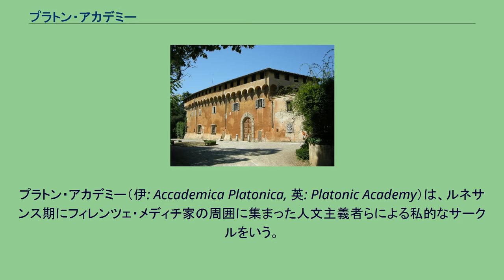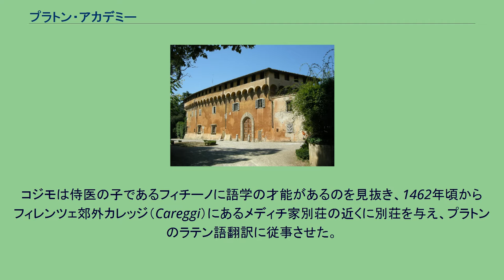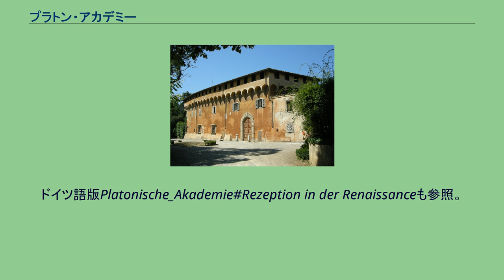プラトン・アカデミー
ロレンツォ・デ・メディチ
ルネサンス・ユマニスム
プラトン・アカデミー（伊: Accademica Platonica, 英: Platonic Academy）は、ルネサンス期にフィレンツェ・メディチ家の周囲に集まった人文主義者らによる私的なサークルをいう。
大学のようなものではなく、フィチーノの友人たちの集まり、と言ってもよい。
アカデミーの本拠地となったカレッジの別荘 メディチ家当主のコジモ（1389年-1464年）は、古代ギリシア哲学、特にプラトンの思想に強い関心を持っていた。
1439年のフィレンツェ公会議の際に東ローマ帝国の代表団の一人としてやってきた哲学者プレトンが行ったプラトン講義をきっかけに、フィレンツェではプラトン哲学への関心が高まっていたのである。
コジモは侍医の子であるフィチーノに語学の才能があるのを見抜き、1462年頃からフィレンツェ郊外カレッジ（Careggi）にあるメディチ家別荘の近くに別荘を与え、プラトンのラテン語翻訳に従事させた。
フィチーノはプラトン全集やヘルメス文書などの翻訳により、名声を博した。
そしてカレッジの別荘ではプラトンに心酔し、古代のアカデメイアに憧れる人文主義者らの会合が開かれるようになった。
プラトン・アカデミーはフィチーノを中心に、ランディーノ、ポリツィアーノ、ピコら多くの人文主義者が集い、メディチ家のロレンツォも加わって、プラトンの対話篇さながらに愛や美を巡る知的な討論を行った。
異教的な思想が育まれ、ボッティチェッリの『プリマヴェーラ』『ヴィーナスの誕生』もこれらの知的風土の中に生まれた作品である。
1468年には（カレッジのアカデミーではないが）カマルドリ会系修道院でフィチーノ、アルベルティらにより「至高の善」をめぐる討論会が開かれ、ロレンツォも加わっている。
ランディーノの著作が討論の様子を伝えている。
また1475年11月7日（プラトンの命日）にはプラトン当時を偲んで、カレッジに集まり『饗宴』を朗読し、その解釈を各人が述べるという催しも行われた。
ロレンツォの死（1492年）の後にはアカデミー活動は不活発となった。
その後、メディチ家復帰（1512年末）後、プラトンアカデミーの再興が試みられたこともある） プラトン・アカデミーは後世に理想化され、組織だった教育・研究機関のように捉えられた。
各国の知識人にとって模範と考えられ、研究団体などにアカデミーという語が付けられるようになった。
ジェイムズ・ハンキンスは1990年および1991年に発表した2篇の論文でプラトン・アカデミーの存在自体を再検討した。
その証拠と考えられてきたフィチーノの章句やアカデミーのメンバーとされてきた著述家たちの諸作を網羅的に調査し、アカデミーが存在したことを示す記述がないとした。
ハンキンスは、上記「アカデミー」は無名の学生たちを教える学校にすぎず、重要思想家の集うアカデミーは後世の想像の産物と主張した。
この学説は少なくともアメリカの学界では受け入れられつつあるようである。
^ カレッジのメディチ家別荘は現存しているが、アカデミー時代については記録があまり残っていないとされる。
^ 榎本武文「訳者解説」、シュミット、コーペンヘイヴァー(2003)、377頁。
ドイツ語版Platonische_Akademie#Rezeption in der Renaissanceも参照。